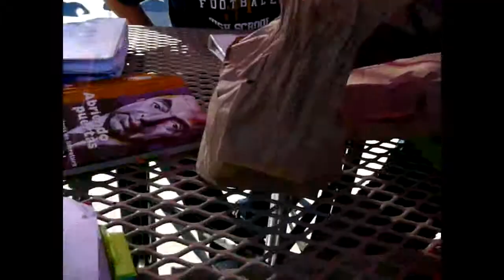Another Regular Day At San Juan Hills High School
another day normal day with the amigos/amigas at SJH